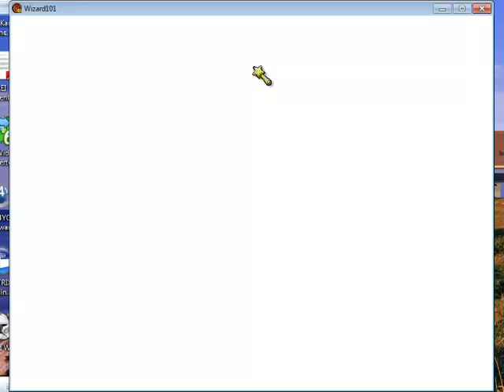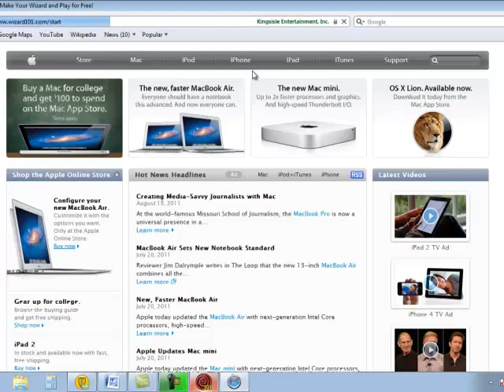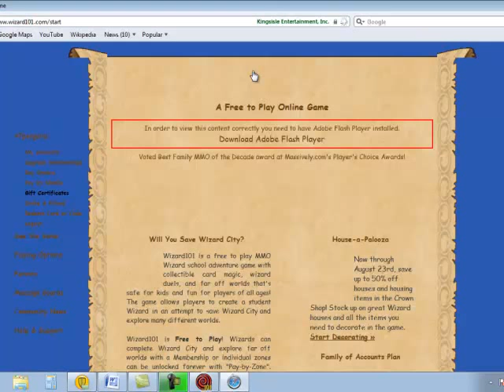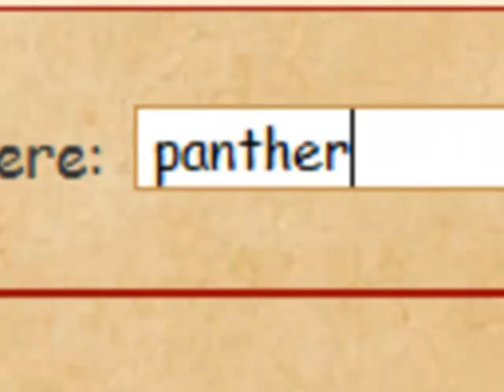Free 15 day panther mount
look at title